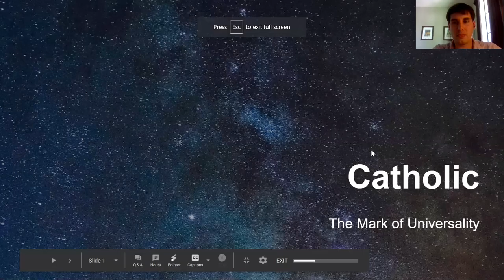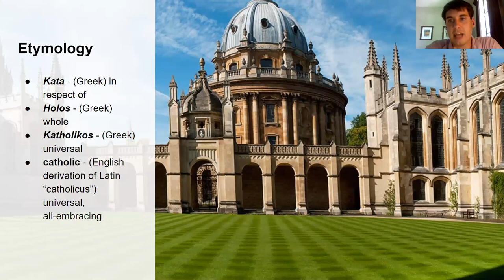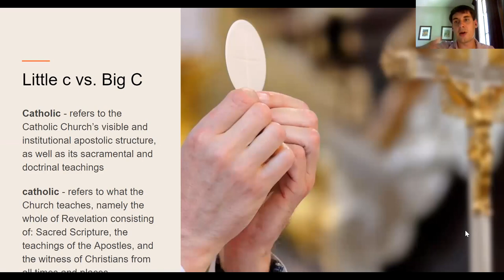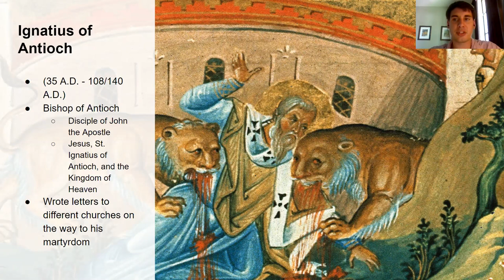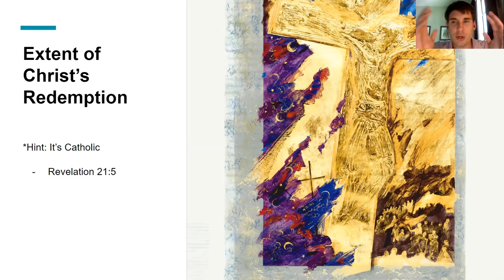"Catholic" 3rd Mark of the Church Lecture